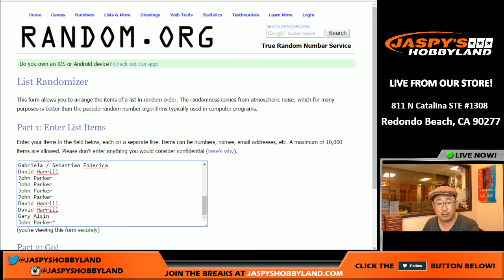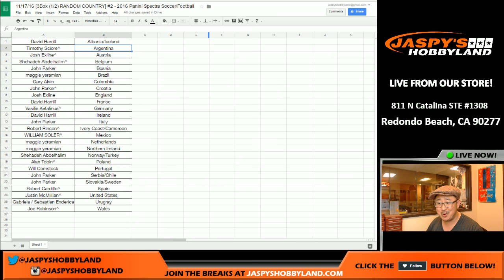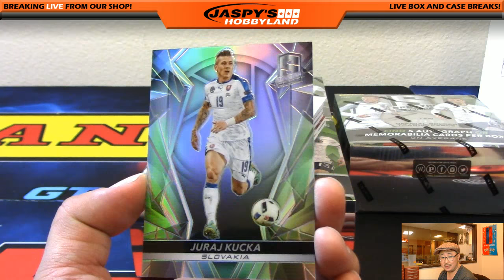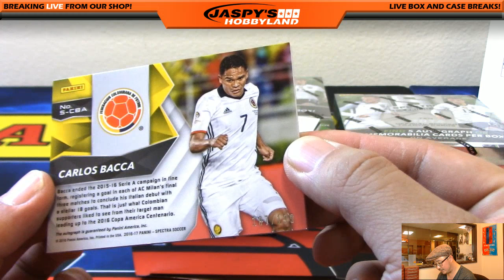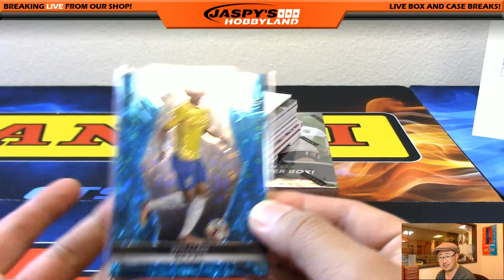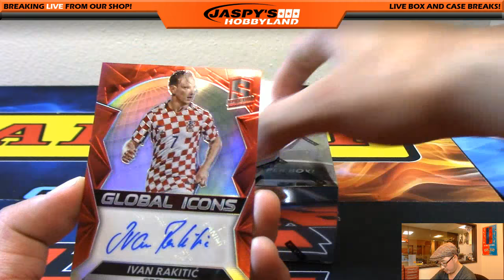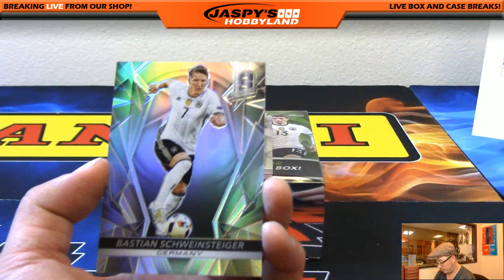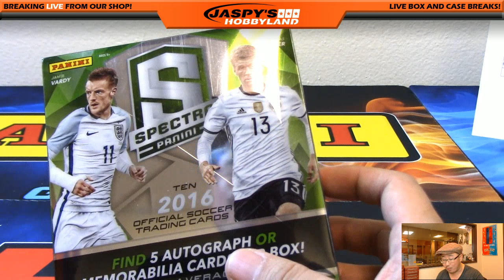11/17/16 [3Box (1/2) RANDOM COUNTRY] #2 - 2016 Panini Spectra Soccer/Football